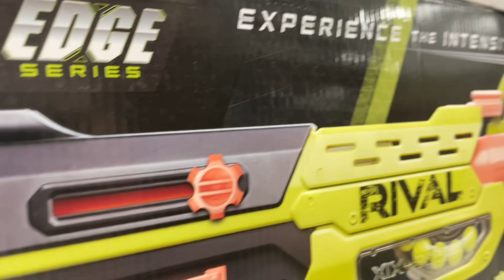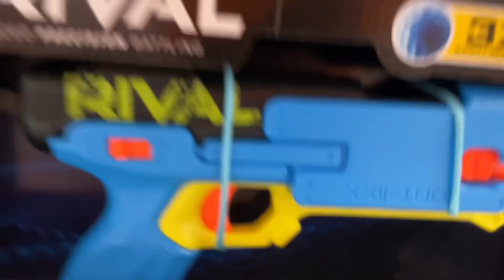Nerf hunt at Ollies, 7-2-24.